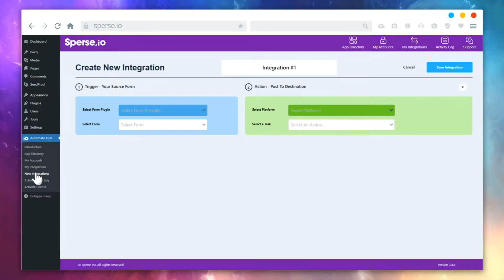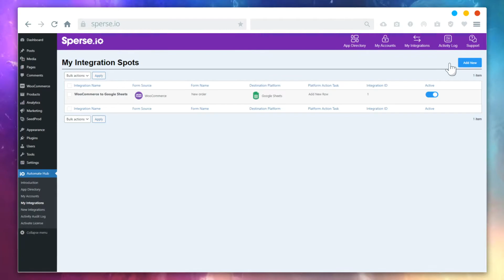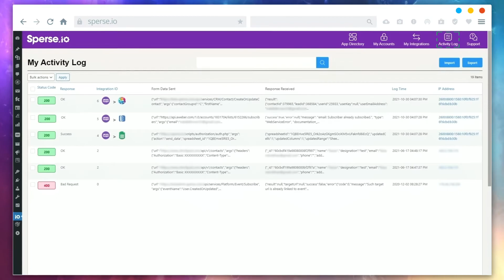Sperse.io Automate Hub - App Integrations Platform Demo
Automate Hub is a discovery and integration WordPress Plugin for SaaS apps. Users can seamlessly connect with over 100 apps, from web forms to popular CRMs, Email Service Providers, Marketing Automation, SMS and Webinar platforms, and Unified Communication tools through the Sperse IO Automate Hub, using easy drag-and-drop field-mapping and zero code!